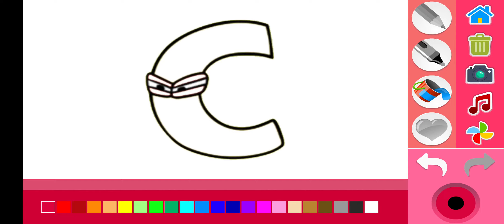I DRAW 'ALPHABET LORE' (Letter C) 😱 HOW TO DRAW THE ALPHABET LORE